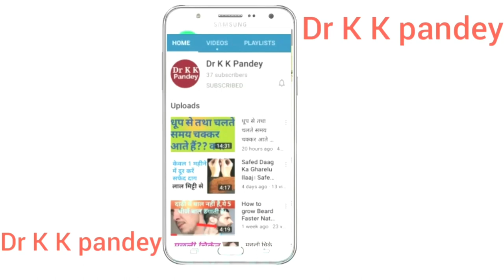सब कुछ पचेगा || जीवन में कभी एसिडिटी नहीं होगी || Acid reflux || Acidity Treatment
I explain Acidity treatment by homeopathic medicine Robinia in hindi.

👍Consultation Fee--

In India--300₹/month
Out of India--500₹/month
Abroad--10$/month

IFSC Code-SBIN0011247
(Kamalakar Pandey)